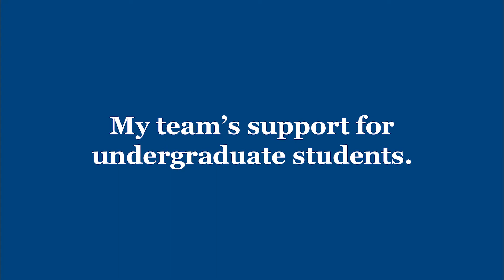TA/CA Training - Student Support: Academic Services (2 of 2)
Teaching Assistant/Course Assistant Training
Brandeis University
Center for Teaching and Learning

Credits:
Brad Wheeler, Associate Director, Center for Teaching and Learning
Nataliia Laas, Intern, Center for Teaching and Learning
Brian Koslowski, Director, Academic Advising
Elena Lewis, Director, Student Support Services Program
Kathryn A. Bethea-River, Director, Myra Kraft Transitional Year Program

Representing: Academic Advising, Pre-Health, Student Accessibility Support, Academic Fellowships, TRIO Student Support Services (SSSP), the Myra Kraft Transitional Year Program (MKTYP), BUGS Tutoring